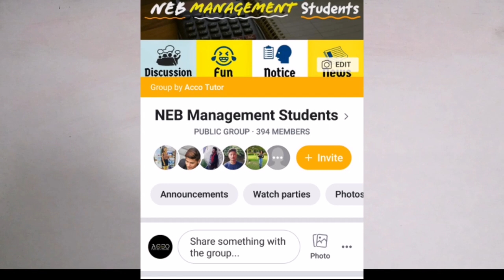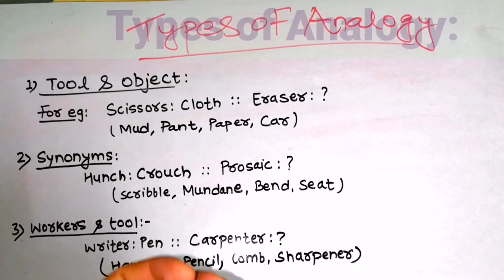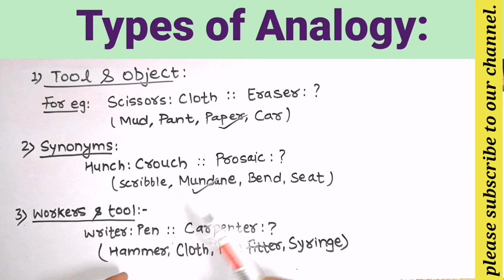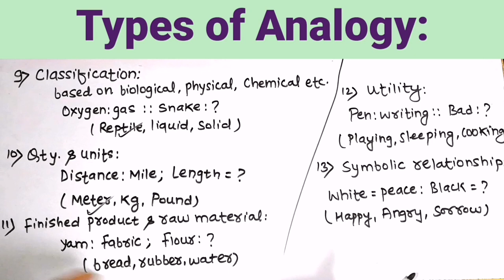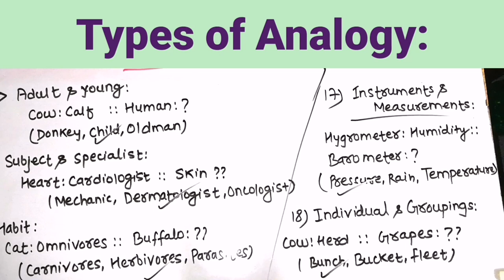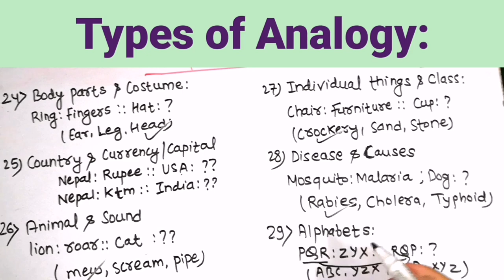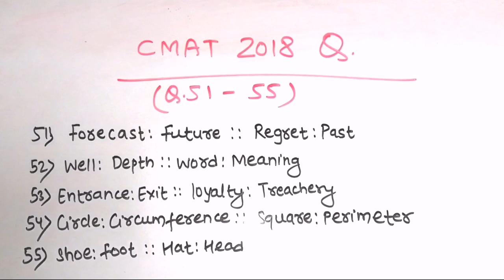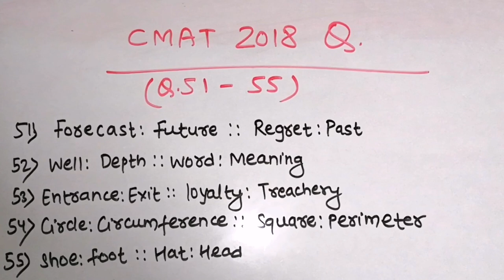Analogy solving tricks in Nepali for CMAT| Loksewa| PAHS| Types of analogies with examples| 2019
Join our facebook group to post your queries/unsolved questions of CMAT and get notes overthere:

This is an important video related with logical reasoning topic. Analogy is one of the part of logical reasoning which is being frequently asked in competitive exams like CMAT for BBA/BHM/BIM/BTTM/BBM, PAHS for patan medical, loksewa aayog for different jobs in public service or governmental organizations.
In this video i have shared basic concept of analogy in nepali with tricks to solve analogy reasoning questions. Analogy means similarity between two words in terms of property, shape, size etc. In this video you will know about different types of analogies with its examples. After watching this video you will be able to solve different questions related with analogy.
Also i have solved logical reasoning questions of CMAT 2018. Every year questions have been covered from analogy part in CMAT, PAHS, Loksewa etc. logical reasoning tricks in nepali is shared in this video.
Analogy are of two types i.e. Verbal analogy and non-verbal analogy. Verbal analogy deals with words and alphabets where as non-verbal deals with number and some patterns. Sometime number analogy is also asked in CMAT/PAHS/Loksewa etc.exams.

Yess video ma tapai haru lai analogy ko questions haru kasari solve garna sakincha tyo sikhauna jadai chu. Different types of analogy ko barema kura pani garya cha.